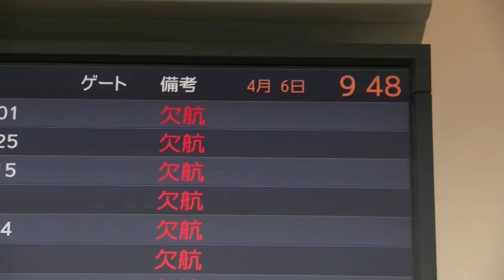【成田空港】ここにきて顔ぶれ激変？2021年夏・遅々として進まぬ旅客需要の復活を待ちつつ、地道に働き続けるベリー便たちの”今”を追った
旅客機によるカーゴオペレーション、通称”ベリー便”の運航が、今も成田で続いています。ほんの少しずつでも旅客便の復便傾向が見られるとはいえ、まだまだ多くの旅客機たちが「お客を1人も乗せないまま飛び続けている」という、あまりに厳し過ぎる現実・・・。ただ、こうしたベリー便が飛び始めるようになってから1年半近くが経過した今、その動きや陣容にも少しずつ変化が見え隠れし始めているようにも思えます。
そこで今回は、そんなベリー便たちの動きに着目し、運航開始当初からの流れと、2021年夏現在の主だった動きについてまとめてみることにしました。こうしたオペレーションを実施しているエアラインは多岐に渡るため、とてもではありませんが全社を完全に網羅することは不可能でございますが、コロナ禍に見舞われてから1年半が経過した今、成田で不本意な任務を必死にこなし続ける”空の勇者たち”の様子をご覧下さいませ。
なお、旅客機による貨物輸送に関しましては、一般的に”旅客貨物便”などと称され、”ベリー便”というのは航空業界における正式呼称ではありません。「ベリー（客室床下）スペースのみを用いて貨物だけを運ぶ」という意味合いから、ファンの間で自然発生的に生まれてきた、いわば”俗称”のようなものでございますので、あらかじめご了承下さいませ。